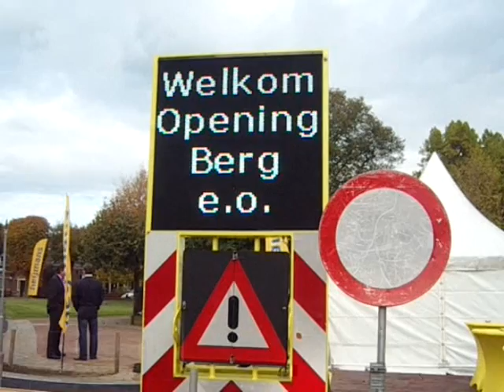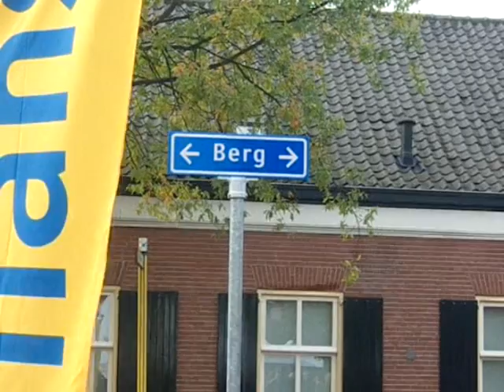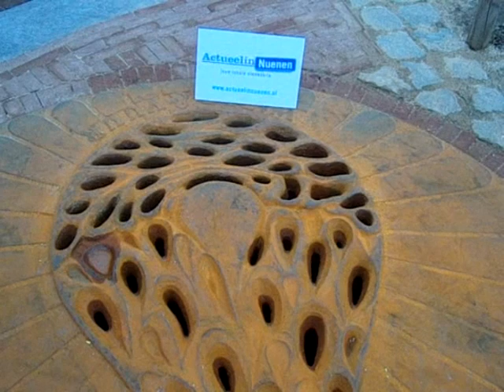Feestelijke opening van de Berg op 20 oktober 2011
Onthulling van fraaie deksel op de ontdekte waterput